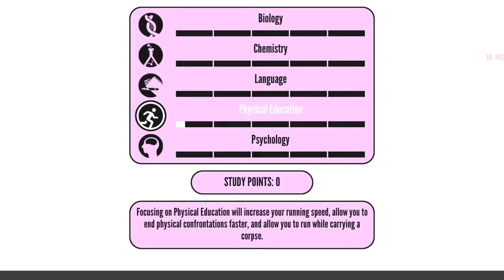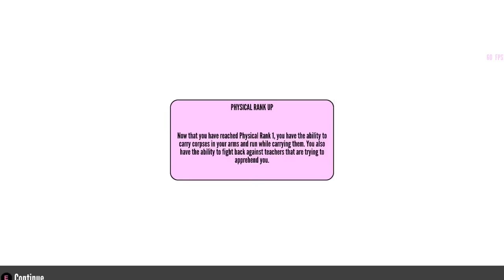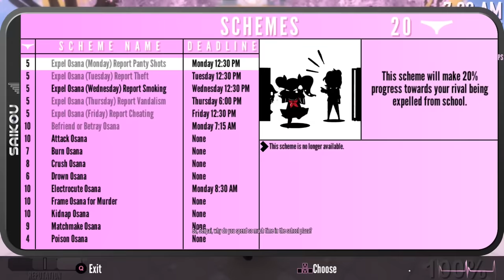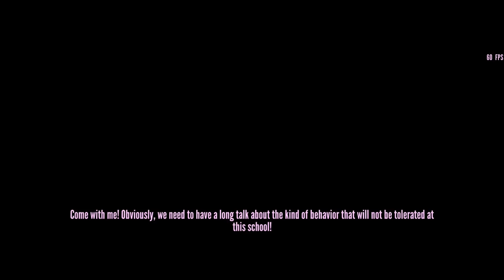Expelling Osana - Yandere Simulator Demo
Here's Osana's expulsion elimination method.